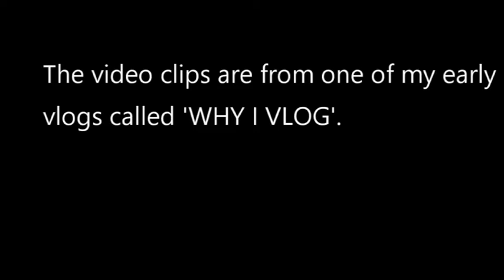NEEDED A BREAK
BUONGIRONO WHATS UP beautiful people, welcome back to the channel. In the last video I said I was back and over my cold/man-flu but I was wrong I mean I am not back to normal and this video proves that. I think I was over working myself with the videos and i was making so many that I felt like I fell into a endless cycle or making videos and then uploading. Not being able to make videos because of being ill was more difficult to deal with than i thought. I was lucky in a way because although i was frustrated as I could't make videos I had to just say what I felt. I made this video in hope it would give me some perspective as to how far I have come in life and on YouTube. I didn't realize it but I needed a break not just because I got a cold but to remember why I make videos and to go for quality over quantity. Remember some else always has it worse and sometimes the negative things that affect you are only in your own mind, in the end its how you chose to feel. CIAO FOR NOW!